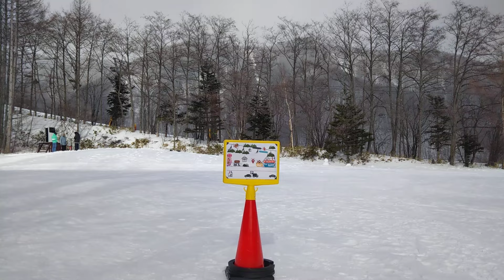乗鞍高原－スキー場の状況 小雪が降っている乗鞍高原。午前中のスキー場を撮影しました。ゲレンデはしっかり整備されていて、雪質も固めながら滑りやすいコンディションです。（2024.01.23）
※「Mt．乗鞍スノーリゾートスキー場」

Norikura Kogen - ski resort conditions
Norikura Kogen, where light snow is falling.
The ski slopes were photographed in the morning.
The slopes are well maintained and the snow is firm but easy to ski.
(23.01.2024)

Norikura Kogen - conditions des stations de ski
Norikura Kogen, où il neige légèrement.
Les pistes de ski ont été photographiées le matin.
Les pistes sont bien entretenues et la neige est ferme mais facile à skier.
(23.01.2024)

Norikura Kogen - Skigebietsbedingungen
Norikura Kogen, wo gerade leichter Schnee fällt.
Die Pisten wurden am Morgen fotografiert.
Die Pisten sind gut gepflegt und der Schnee ist fest, aber leicht zu fahren.
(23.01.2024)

Norikura Kogen - Condizioni della stazione sciistica
Norikura Kogen, dove sta cadendo una leggera neve.
Le piste da sci sono state fotografate al mattino.
Le piste sono ben tenute e la neve è compatta ma facile da sciare.
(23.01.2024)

乘鞍高原 - 滑雪场状况
下着小雪的乘仓高原。
早上拍摄的滑雪道。
滑雪道维护良好，雪质坚硬，易于滑雪。
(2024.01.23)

Norikura Kogen - skigebied omstandigheden
Norikura Kogen, waar lichte sneeuw valt.
De pistes zijn 's ochtends gefotografeerd.
De pistes zijn goed onderhouden en de sneeuw is stevig maar gemakkelijk te skiën.
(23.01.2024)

الحرية لفلسطين!